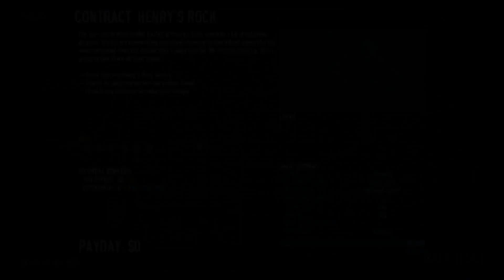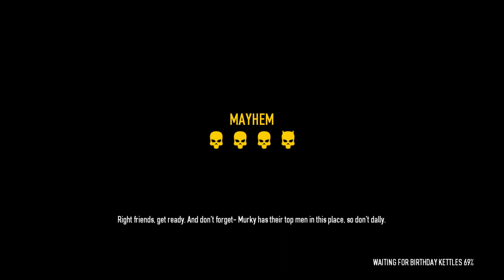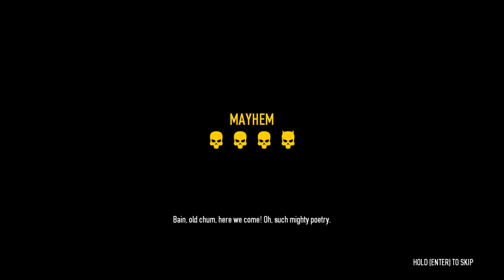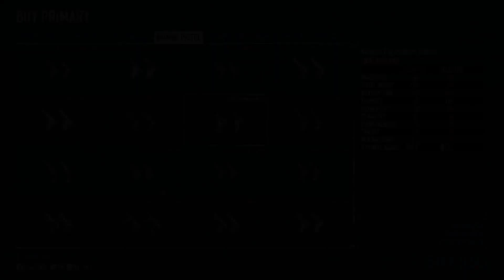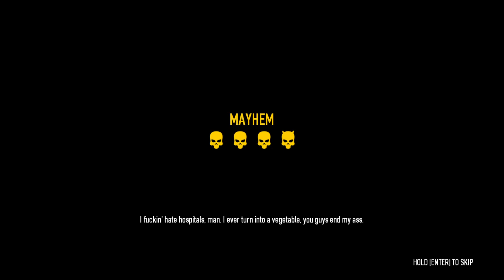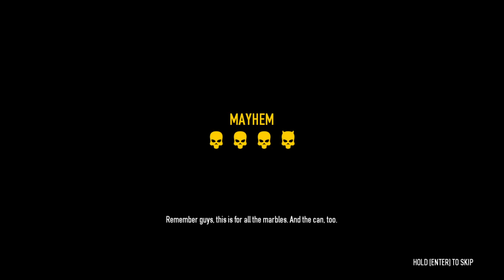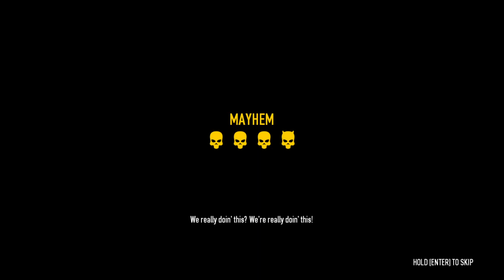(Part 9) this video has the white house heist. Payday 2